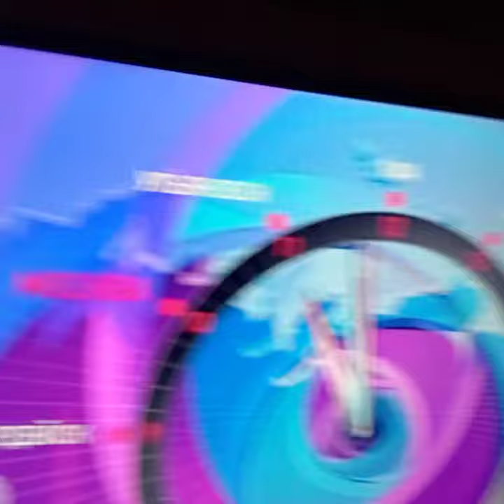АНОНСЫ И ЧАСЫ НАЧАЛО НОВОСТЁЙ ( ОТР 31.08.2023 11:05 МСК )